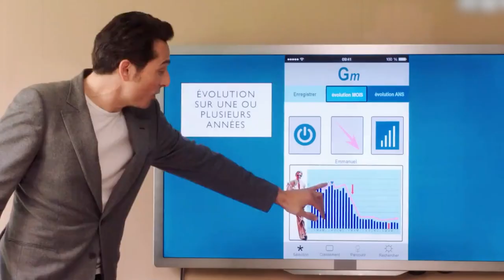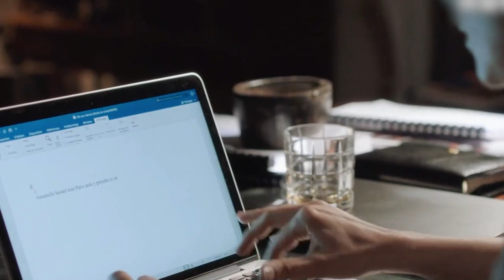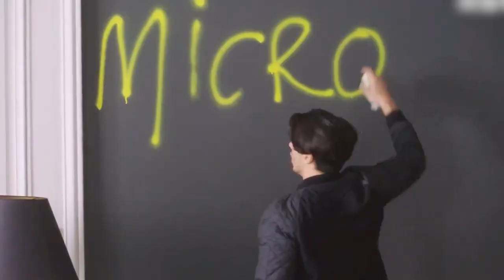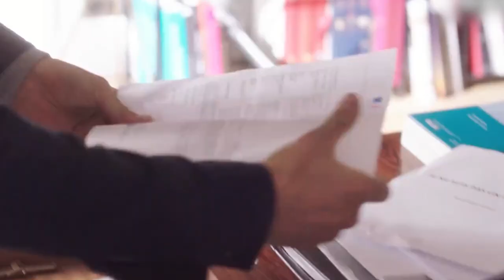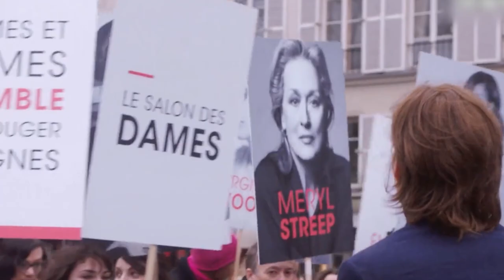Man Accidentally Travels to a World Where the Status of Men and Women Is Reversed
Movie name:  I Am Not an Easy Man
Summary:
A shameless chauvinist gets a taste of his own medicine when he wakes up in a world dominated by women and locks horns with a powerful female author.

Director
Eléonore Pourriat
Writers
Ariane Fert,Eléonore Pourriat
Stars
Vincent Elbaz,Marie-Sophie Ferdane,Pierre Benezit